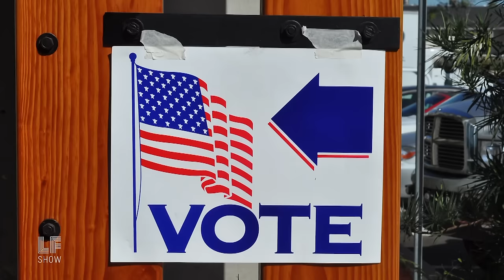F-Word: Reimagining Our Systems of Power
Who governs is important, but what we really need to be talking about is government itself. Let's remember that least discussed statistic, 49% of eligible voters, some 117 million Americans, didn't even cast a vote in a country where registering is pretty darn difficult. That level of nonparticipation reflects an alienation that should be setting off alarm bells.